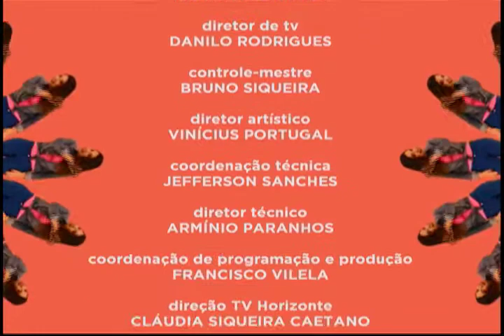Caleidoscópio - Hobby com a Galera - Bloco 04